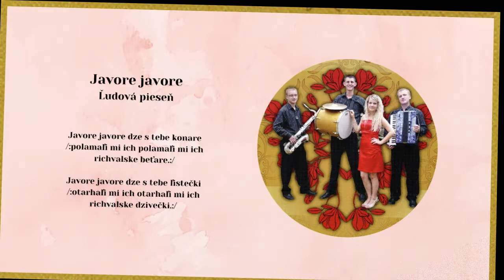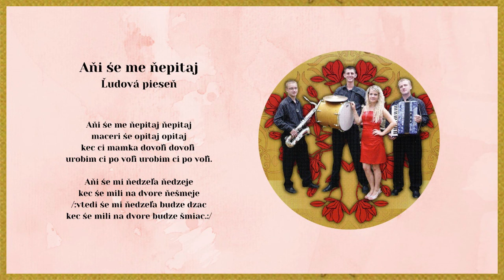ŠARM, Javore + Ani še me nepytaj, ľudové piesne, Videorohaľ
Kúpiť na USB kľúči album "ŠARM - Mám ja frajiročku" - piesne mp3

00:00 Javore javore
02:00 Ani še me nepytaj

Hudobná skupina ŠARM vznikla v roku 2004, odvtedy prešla rôznymi zmenami. V roku 2010 vydali v hudobnom vydavateľstve VIDEOROHAĽ prvé CD pod názvom Mám ja frajiročku.